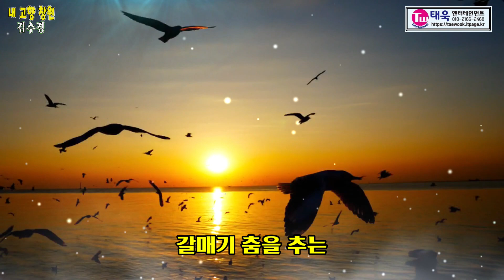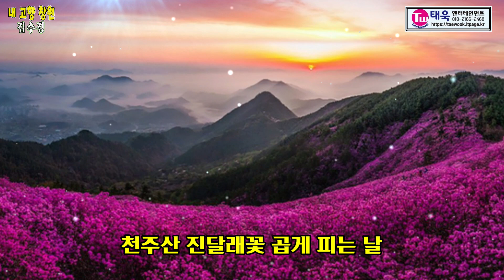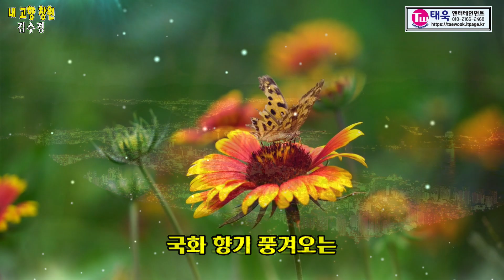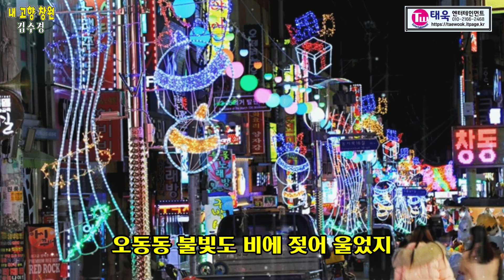내 고향 창원 / 김수경 [작사 태욱 / 작곡 강펀치 / 가수 김수경 2023 신곡]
◎ 가수 김수경 / 내 고향 창원 ◎
작사 태욱 / 작곡 강펀치 / 편곡 이정민 / 노래 김수경